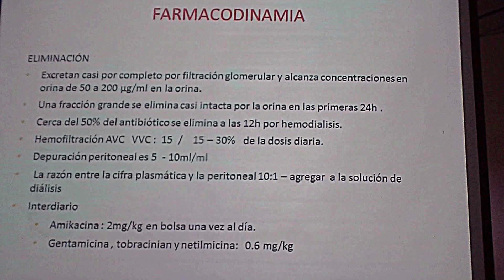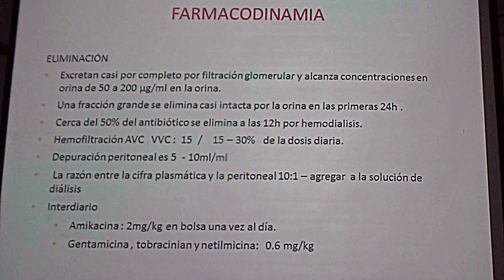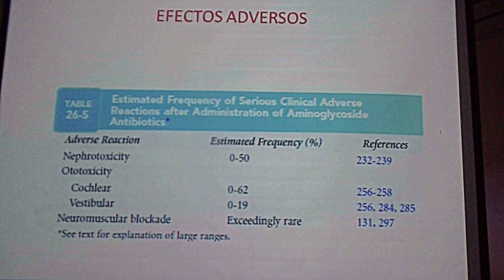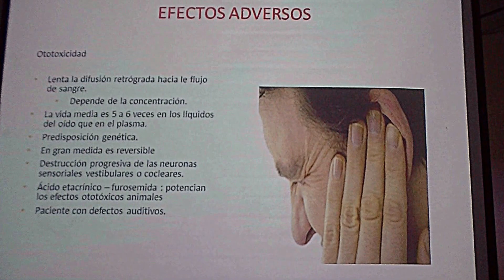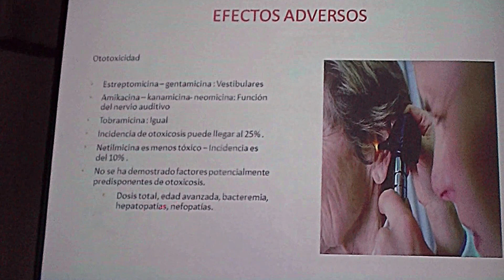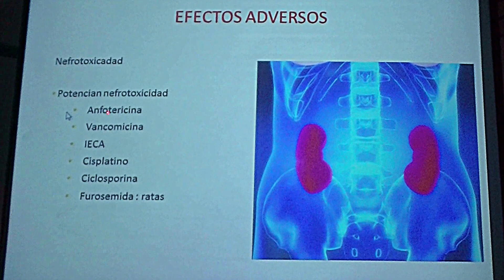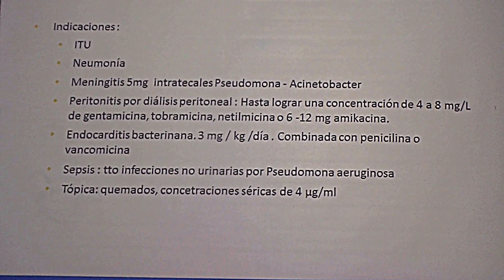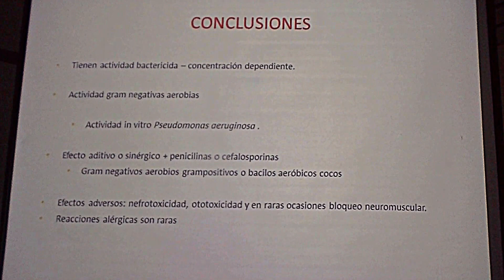MANUAL USO SEGURO DE ANTIMICROBIANOS: FLUOROQUINOLONAS Y AMINOGLUCOSIDOS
DEPARTAMENTO DE FARMACOLOGIA CLINICA Y TERAPEUTICA. CAMPUS BIOMEDICO. UNIVERSIDAD DE LA SABANA.